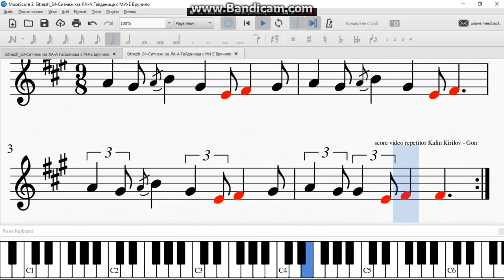Sitnezh S4 Ситнеж за ЛА А Гайданица с МИ Е Бручило